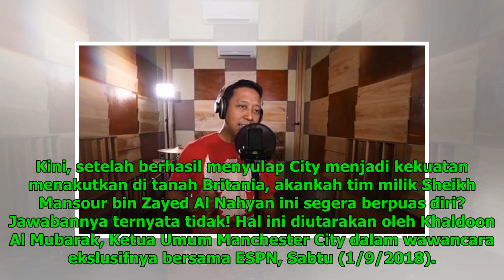10 Tahun Berinvestasi, Ketum Manchester City yakin Juara Liga Champions dalam Waktu Dekat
10 Tahun Berinvestasi, Ketum Manchester City yakin Juara Liga Champions dalam Waktu Dekat